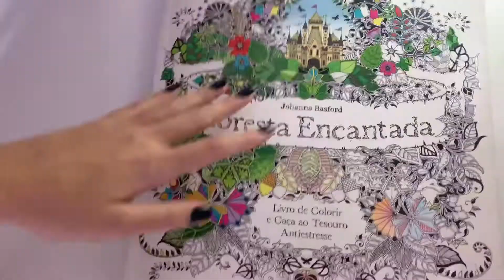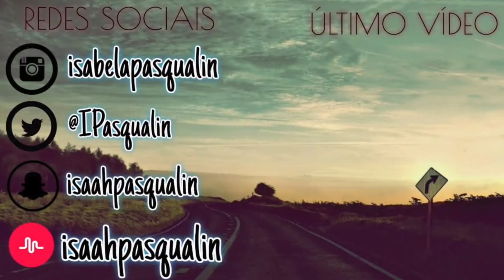QUARENTENA: O que fazer para sair do tédio?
Oi meninas e meninos, tudo bom?
No vídeo de hoje eu vim aqui contar para vocês um pouco sobre como sair do tedio na Quarentena. Vamos conferir?